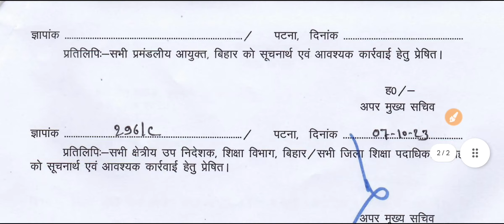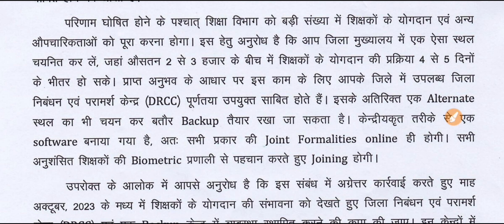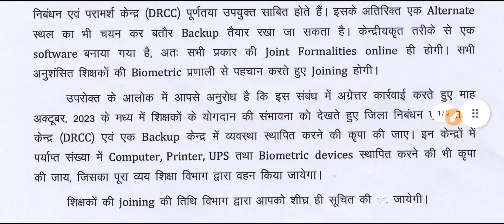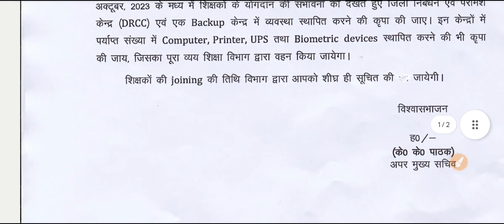K.K. पाठक Action मोड में | New Latter | Bpsc joining | सभी को अपने होम जिला में ट्रेनिंग मिलेगा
news
date
criteria
7th phase teacher vacancy
biharboard 2023
matric 2023 exam
stet2023
stet 2023
bihar ka no 1 channel
Bihar News
Patna News
Breaking News
Media Sarkari
Rjd News
बिहार बाला news
ctet2023
Patna News
Jehanabad News
BTET2023
सचिवालय अपडेट
Breaking News
Aaj Ka News
bihar news
taza samachar
ctet_result_2023-kab _aayega
stet_bihar_latest-news
bihar teacher vacancy 2023
stet bihar latest news
bihar 7th phase teacher niyojan latest news